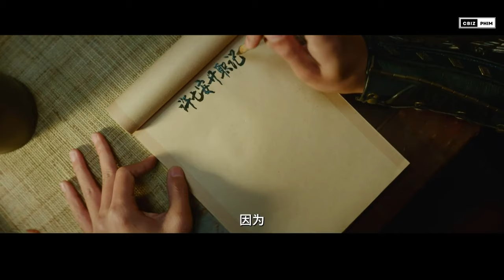Tencent giới thiệu loạt phim HOT | Trường Tương Tư 2: Tiểu Yêu muốn giết Thương Huyền để trả thù...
Trong sự kiện quảng bá và giới thiệu phim vào ngày 24 tháng 6 của Tencent Video, nền tảng sản xuất và phát sóng phim hàng đầu Trung Quốc, khán giả đã được thưởng thức những hình ảnh mới nhất từ các dự án lớn của Tencent.    Trong đó, trailer mới nhất của Trường Tương Tư 2 chính là nội dung được thảo luận và quan tâm nhiều nhất.
Bên cạnh Trường Tương Tư phần 2, hàng loạt các dự án vô cùng chất lượng với sự tham gia của những gương mặt quen thuộc của làng giải trí Hoa ngữ, cũng được giới thiệu trong buổi quảng bá này. Cùng mình điểm qua một số phim nổi bật nhất trong những dự án này nhé !